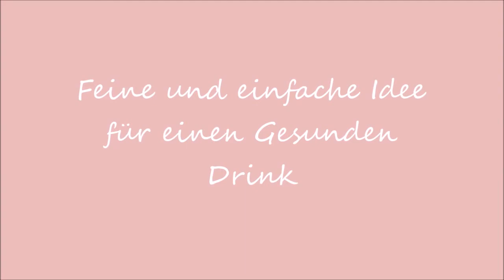Erdbeer Himbeer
Ich bin auch auf Instagram zu finden unter:
wald.meister.alias_toni_marty